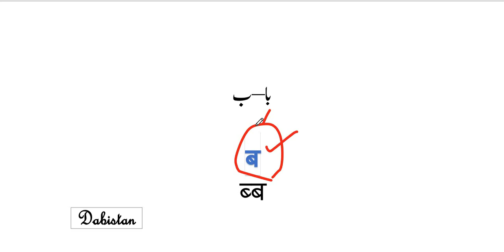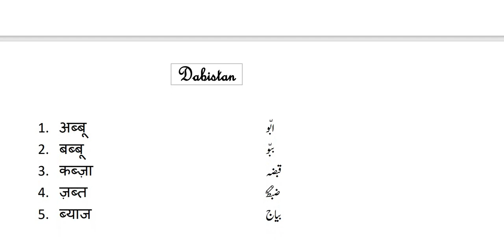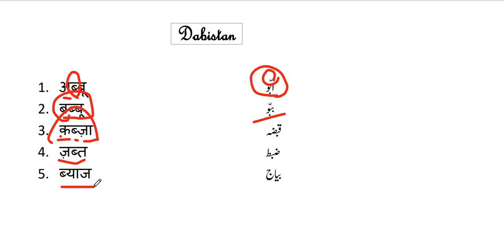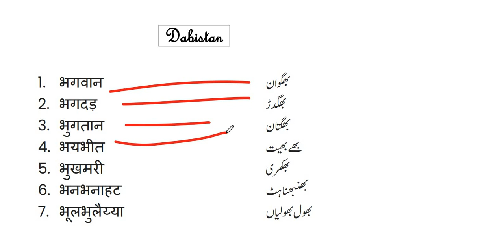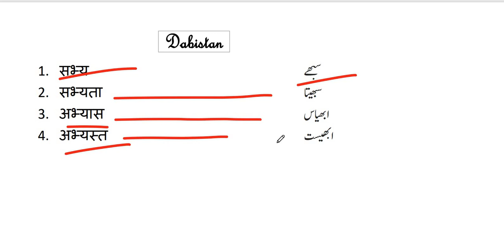Learn Hindi Through Urdu-26 उर्दू से हिंदी सीखें b-bh (ब-भ) se banne wale shabd- lets learn Hindi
Learn Hindi Through Urdu-26 उर्दू से हिंदी सीखें b-bh (ब-भ) se banne wale shabd- lets learn Hindi Urdu se Hindi sikhen